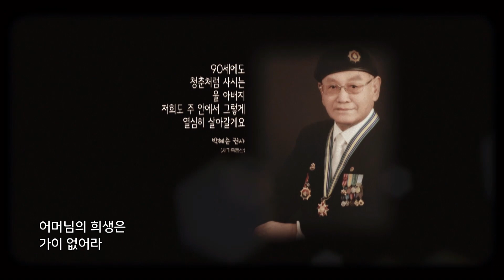[만나교회] 사철에 봄바람 불어 잇고 / 어머니의 마음 (M.Classic)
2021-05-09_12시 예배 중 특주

CCL#621768
CSPL#854114